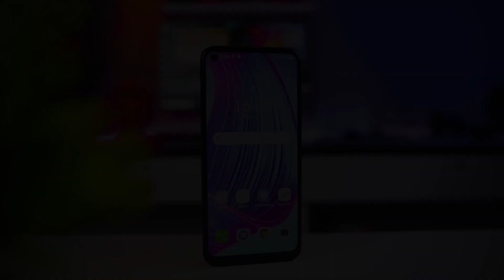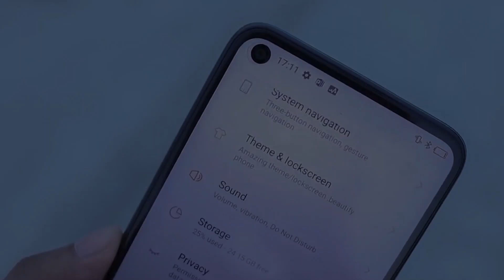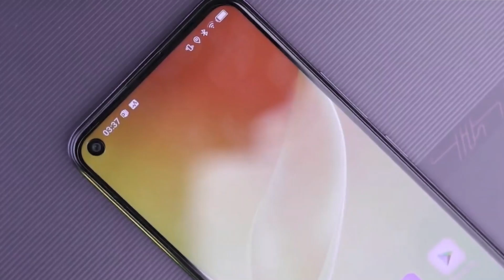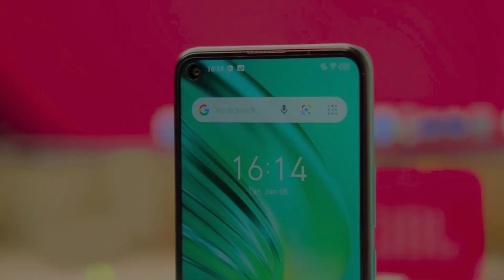itel vision 2 price in Bangladesh | 2021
Bongo Idea এখন টিকটকে,আমার টিকটক লিংক

♦Likee id - sy.rasel

If you find any inappropriate use of your copyrighted content (Footage, Photo, Music) in this video; then please contact with us first.

itel vision 2 review, itel vision 2 price in bangladesh, itel vision 2 price,itel vision 2, itel vision 2 review, itel,